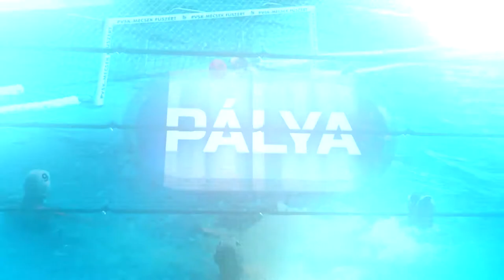PÁLYA - sportmagazin 20200114